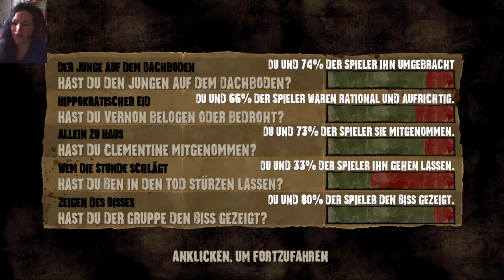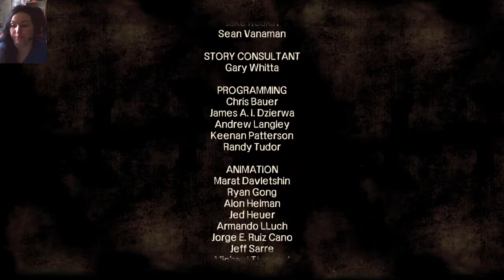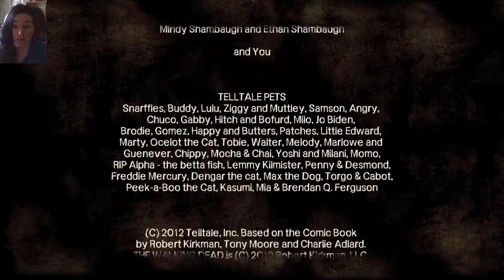THE WALKING DEAD [Deutsch]│Part #26│Arm ab, oder nicht? | Let's Play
- ÜBER DAS SPIEL:

► The Walking Dead (auch bekannt als The Walking Dead: The Game) ist ein Point-and-Click-Adventure im Episodenformat. Es basiert auf dem gleichnamigen Comic von Robert Kirkman und ist für Android, iOS, Mac OS X, Microsoft Windows, PlayStation 3, PlayStation 4, Xbox 360 und Xbox One erschienen. Das Spiel wurde von Telltale Games entwickelt.

Aufgrund der Entscheidungen, die der Spieler treffen kann, können einige Details der Handlung abweichen.
Als ein Sheriff Lee von Atlanta zu einem hiesigen Gefängnis bringt, überfährt er mit seinem Streifenwagen einen „Beißer“. Er durchbricht mit dem Wagen die Leitplanke und stürzt einen Abhang hinunter, was Lee ermöglicht, zu entkommen. Kurz darauf wird er Zeuge einer Zombie-Attacke. Er sucht Zuflucht in einem nahe gelegenen Vorstadthaus und stellt fest, dass die achtjährige Clementine sich dort versteckt; ihre Eltern sind vor dem Desaster nach Savannah gereist. Lee verspricht, sich um Clementine zu kümmern und ihr dabei zu helfen, ihre Eltern mithilfe eines Walkie-Talkies zu finden.

- WEITERE WICHTIGE DATEN ZUM SPIEL:

• TITEL: The Walking Dead
• ENTWICKLER: Telltale Games
• PUBLISHER: Telltale Games
• SYSTEM: PC
• GENRE: Adventure
• ALTERSFREIGABE: ab 18 Jahren
• RELEASE (DEUTSCHLAND): Episode 1 - 24. April 2012,
Episode 2 - 29. Juni 2012,
Episode 3 - 29. August 2012,
Episode 4 - 10. Oktober 2012,
Episode 5 - 21. November 2012,
DLC 400 Days - 3. Juli 2013
★ Kommentiertes Gameplay von MrsJasminHardy87 (2017) ★